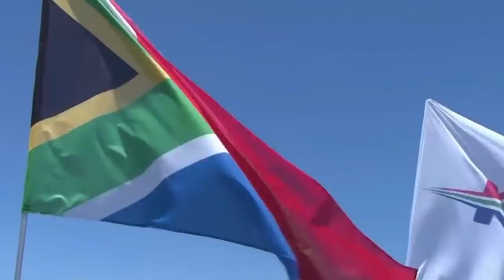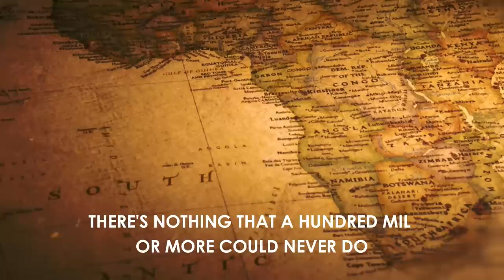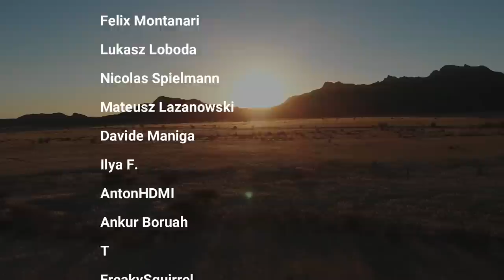Toto - Africa (F1 Version)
THANK YOU SO MUCH JOSH REVELL FOR POWERING THIS PROJECT

Instrumental produced by: myself, Sim Dane

Plz FOM no deleterino